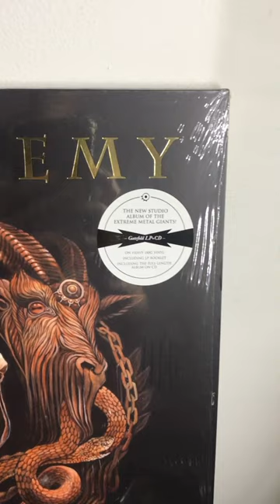Arch Enemy - The Eagle Flies Alone (2017)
💪 I go my own way, I swim against the stream...
Forever I will fight the powers that be, the eagle flies alone! 🦅

"The Eagle Flies Alone"
ARCH ENEMY
Will To Power (2017)

Arch Enemy is a Swedish melodic death metal band, originally a supergroup, from Halmstad, formed in 1995.

The band was originally fronted by Johan Liiva, who was replaced by German vocalist Angela Gossow in 2000. Gossow left the band in March 2014 to become the group's manager and was replaced by Canadian vocalist Alissa White-Gluz.

Will to Power is their tenth studio album, released on 8 September 2017 via Century Media Records.

At the 2017 Burrn! magazine awards, the album won Best Album and Best Artwork, and the song "The World Is Yours" won Best Tune.